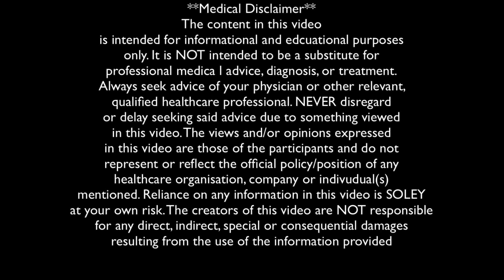TRT & Dihydrotestosterone: Proviron?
Here ACP Felix Hay for Eden Clinic discusses TRT and the role of Dihydrotestosterone and Mesterelone (Proviron).